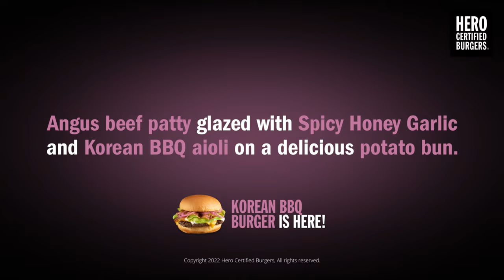Korean BBQ Burger | Hero Certified Burgers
Download our Hero App and receive $5 on your order when you join our Loyalty Program.
Get your Korean BBQ Burger Today!

Follow for more delicious content at